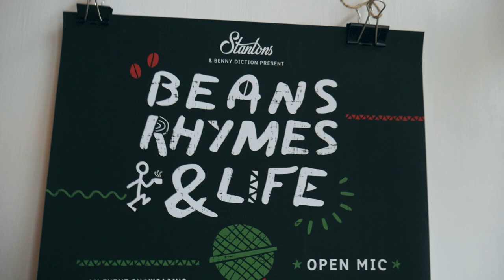Beans, Rhymes & Life - Our first ever event!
We put on our very first event - Beans, Rhymes & Life - at Stantons Coffee House.